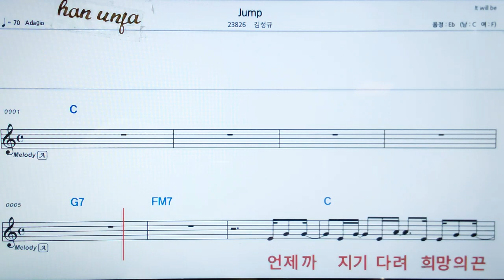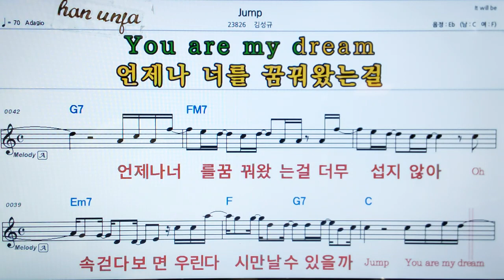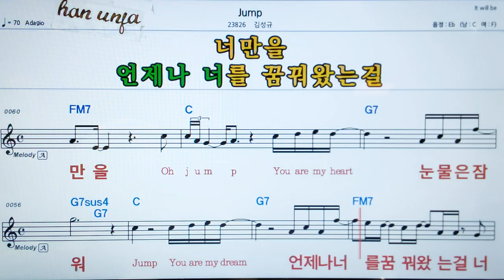💖Jump/김성규 👍MR,가라오케 악보 코드 가사 ,Karaoke반주